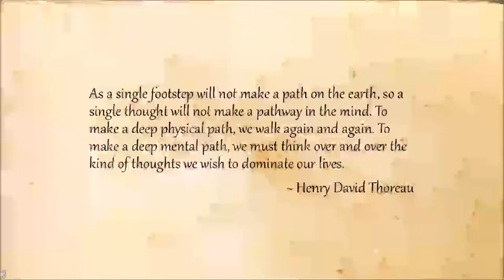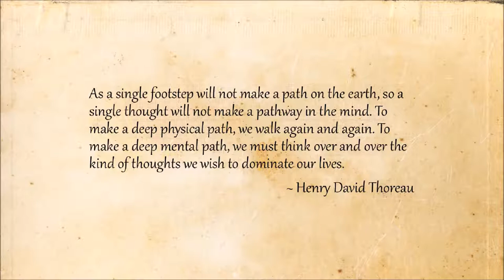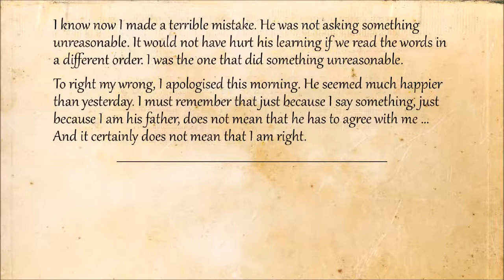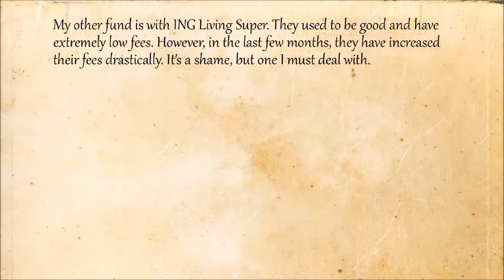Diary of Anxiety Entry 1 - Parenting, Superannuation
My first entry to my Diary of Anxiety. Whenever I feel anxious, I intend to note down these thoughts that are causing the anxiety. I will then challenge them, defeat them, and ultimately find a solution. No more will these thoughts pervade my mind.